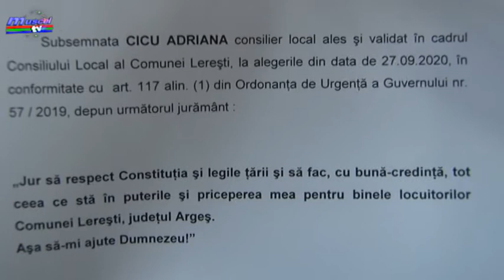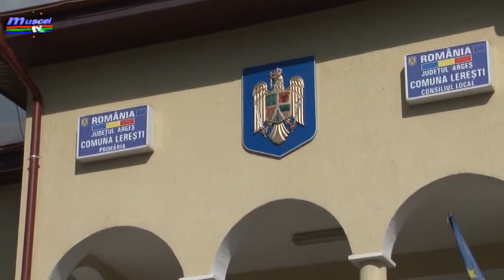Jurnal MUSCEL TV 30 10 2020 Astăzi a fost învestit primarul și Consiliul Local Lerești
O ceremonie solemnă a avut loc în această dimineață la Lerești. Aceasta a fost organizată cu ocazia învestirii primarului și consiliului local după ce le-au fost validate mandatele în urma alegerilor din 27 septembrie.